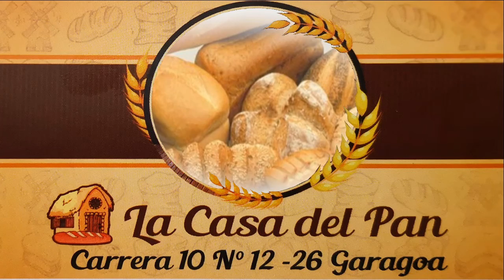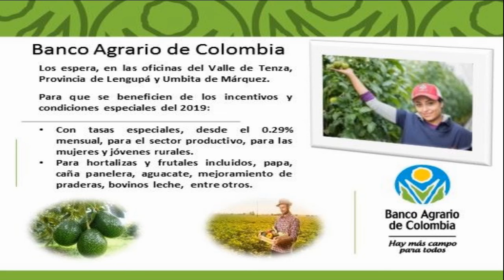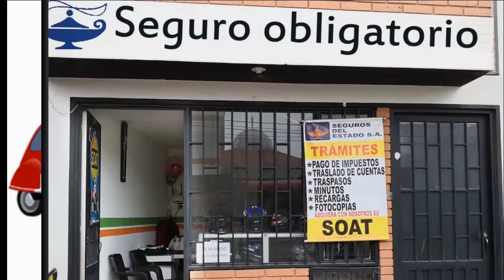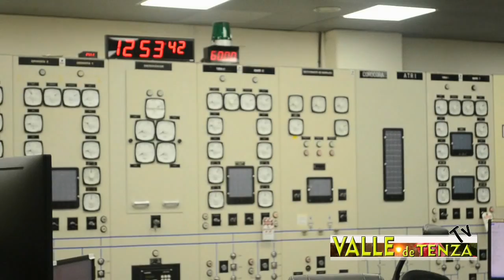Valle de Tenza Tv Turismo